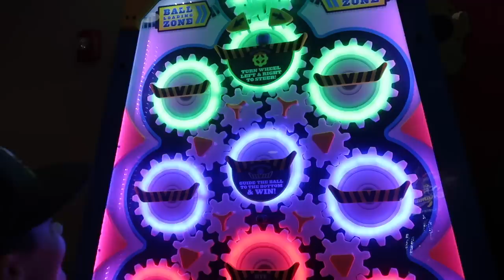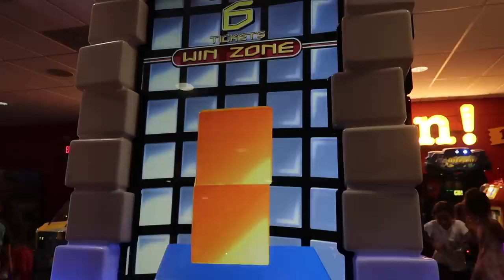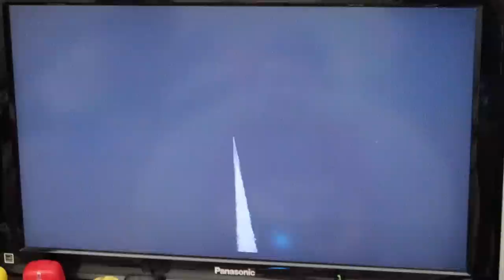New Basketball Shoe Shopping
It's finally that time for Mason to go out and find some new basketball shoes. Mason tries all different styles of basketball shoes and picks out his new pair for basketball! Arcades, pizza party, fantasy drafts, and finally looking for new kicks all in this busy, weekend vlog.

16772 W. Bell Rd, Ste 110-115